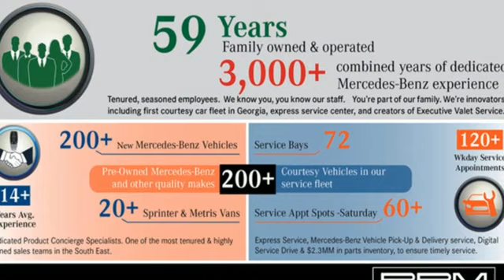New 2024 Mercedes-Benz G-Class Atlanta GA Sandy Springs, GA G4731 - SOLD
Year: 2024
Make: Mercedes-Benz
Model: G-Class
Trim: AMGA® G 63 4MATICA® SUV
Engine: 8 4.0 L
Transmission: Automatic
Color: Obsidian Black Metallic
Interior: Classic Red/Black
Stock #: G4731
VIN: W1NYC7HJ2RX494925

Address:
7640 Roswell Road